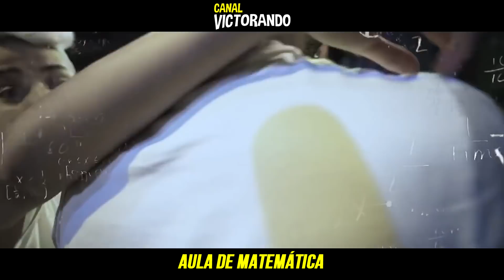TAPAO NA RABA 🎵 FREE FIRE FUNK - Paródia I As Aulas estão voltando - Saia Rodada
Letra :
Oh baby , as aulas tão voltando e eu virei professor e não foi de repente  não .
Estudei português , matemática e o meu jogo

Na aula de geografia eu ensino os países do mundo , bermuda é o mapa

Pra calcular a sense , o melhor DPI , tudo isso : aula de matemática

Eu
Vou pra escola mas voltei famoso , conhecido como o rei da Rankeada
As novinha assanhada falando “ esse aí que é o da sense invejada ?
Os amigo com raiva pensando que era só no Free fire que eu tinha gada